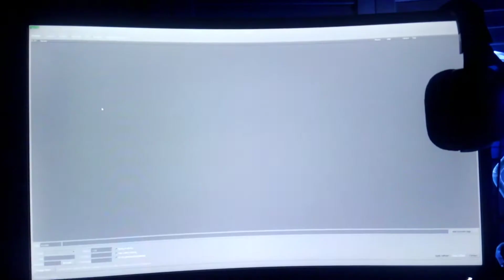Titan Rig x470 2700x rx570 water cooled